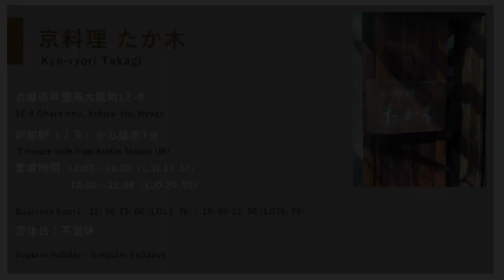[ENG SUB] Karaage-style Boned Fried Chicken | Crispy Chicken Recipe by Michelin-listed Japanese Chef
Make your home cooking taste like a pro!
Learn how to make a delicious dish from professional chefs.

This time, Chef Takagi from Kyoryori Takagi, a two Michelin-starred restaurant, introduced us to his karaage-style boned fried chicken recipe.

- Ingredients:
About 12 chicken wings
200cc niban-dashi (second brewing dashi)
65cc shiokoji (salted rice malt)
10cc dark soy sauce
20cc mirin
50g rice flour
15g flour
120cc water
Rice crackers (kaki-no-tane and dried seaweed), as needed
Potato starch, as needed